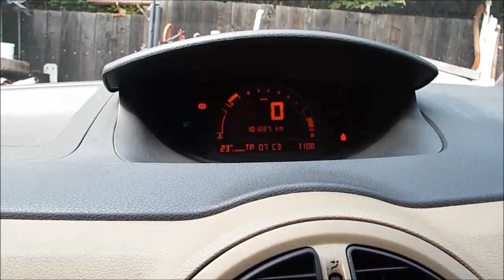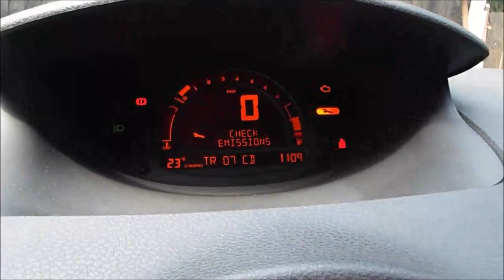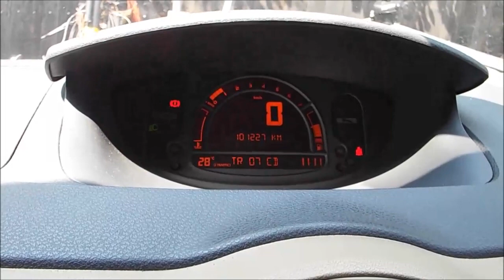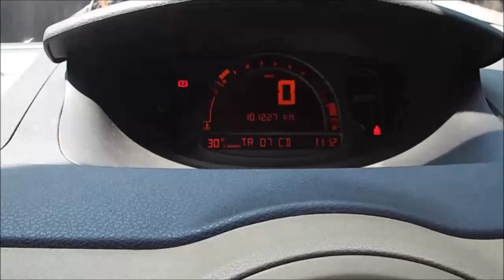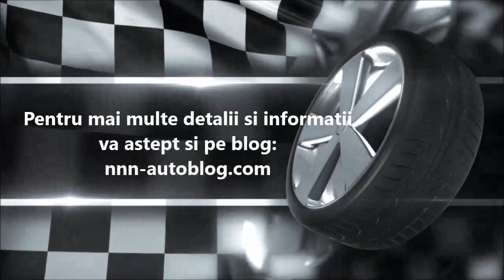Cum se schimba bobinele si bujiile la Renault Modus 1,4 16V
Iata ca a sosit momentul sa schimb bobinele si bujiile la Renault Modus! Aceasta necesitate a venit din faptul ca una dintre bobine nu a mai functionat in parametri optimi, iar de aici si pana la aprinderea in bord a martorului de service si a celui de "check engine" a mai fost un singur pas.

Acesti 2 martori aprinsi in bord au venit la pachet si cu anuntul "check emissions", afisat de computerul de bord.
In tot acest timp motorul functiona neregulat, fiind evident ca unul dintre pistoane nu avea scanteie. Cum bobinele erau cele originale ale masinii, iar bujiile era si ele cu ceva km efectuati, am hotarat sa schimb tot setul de bibine si bujii.